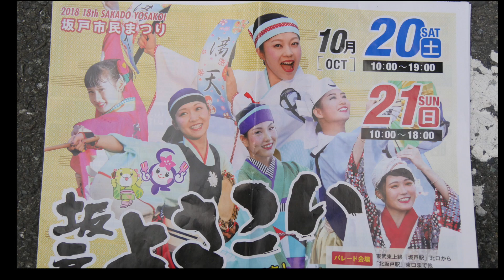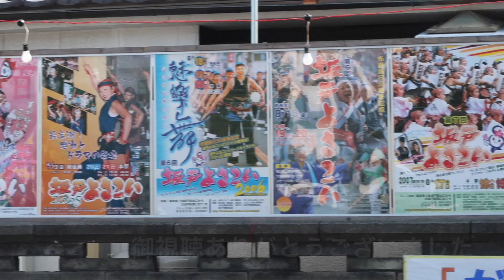坂戸よさこい２018 歩風°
坂戸よさこい２018   歩風°   ステージ会場　2018年10月20日
【場所】坂戸市文化会館大駐車場（ステージ会場）